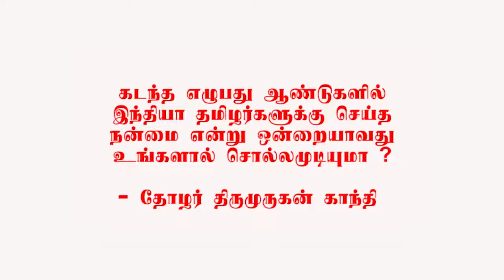India did nothing to Tamilnadu for 70 years | Thirumurugan Gandhi | May17 Movement